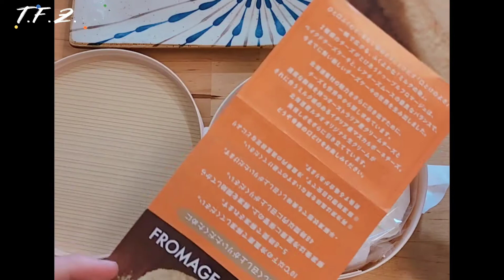日本小樽洋果子舖LeTAO 雙層原味乳酪蛋糕 搞笑開箱